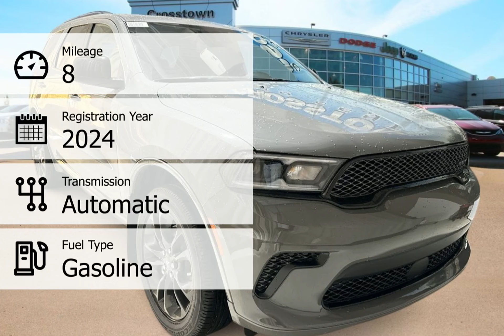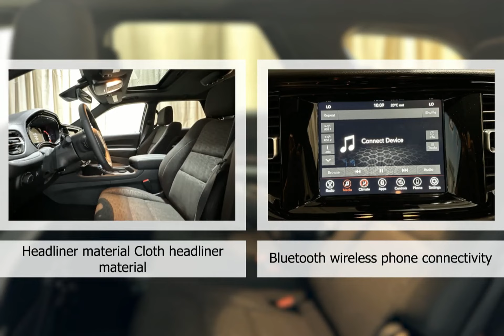2024 Dodge Durango 24DU1550